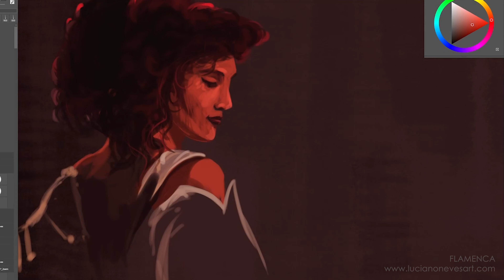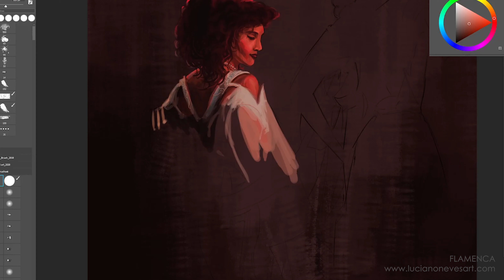Flamenca | Timelapse Digital Painting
Flamenca | Timelapse Digital Painting - Photoshop
Beautiful dance inside lights and silhouettes.